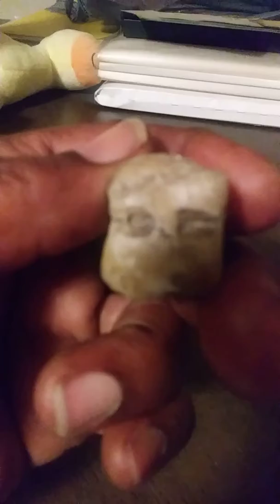I FOUND A TWOFACED ARTIFACT...W/EYES AND MOUTH